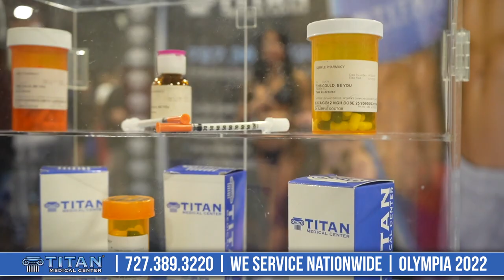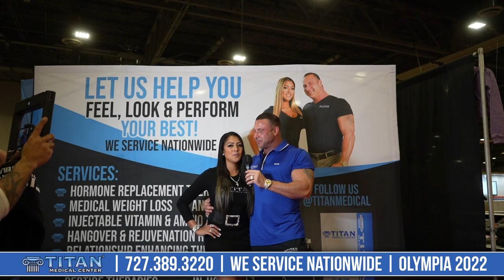Olympia 2022 in Las Vegas with Team Titan Medical Center!